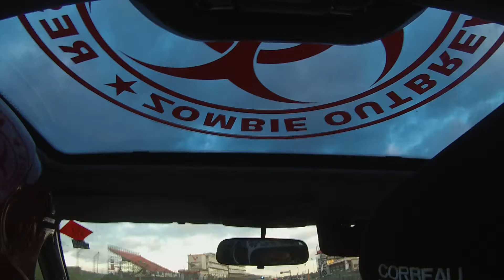Brands hatch trackday 8/12/14 Toyota Mr2 NA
Running my toyota sprint series MR2 round brands